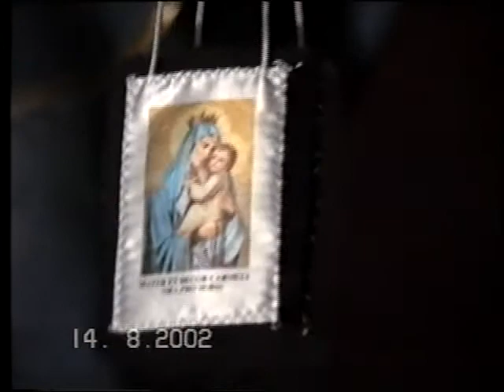DASA' INCORONAZIONE MADONNA DEL CARMELO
DASA'-Incoronazione della Madonna del Carmelo